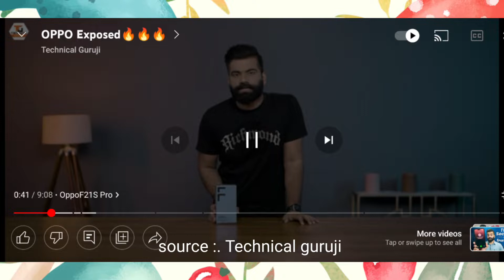(Warning ⚠️ for Oppo) Shame on you @oppomobileindia।।@TechnicalGuruji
(Warning ⚠️for Oppo)Shame on you @OPPO India @Technical Guruji  @Gyan Therapy  @Tech Burner

Hello dosto swagat Hai apka mere es new video me aur channel me to dosto video ko pura end tak dekhna taki aap mere video se kuche na kuch sikh sake ।।
Thanks ।

the origenal products link
My Equpments
smatphone  Oppo f17 pro
Mice Boya by m1
Tripod digitek DTR 550 LW
MOBAIL TRAIPOD